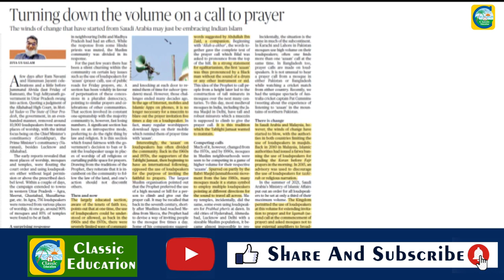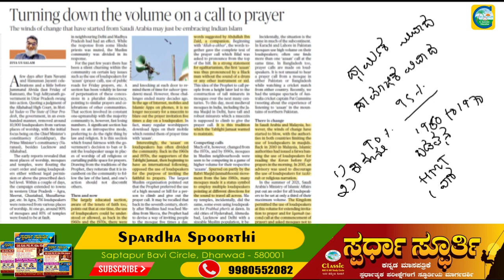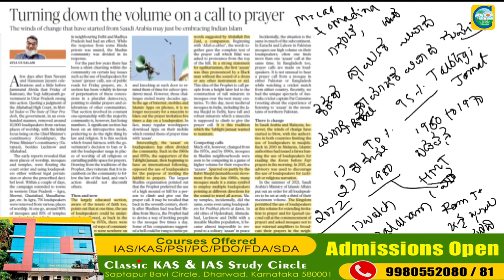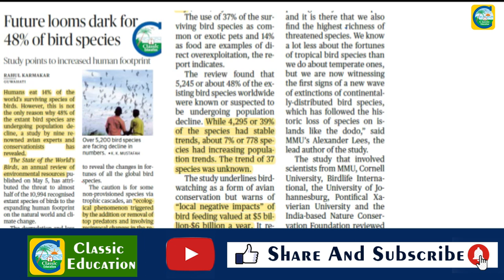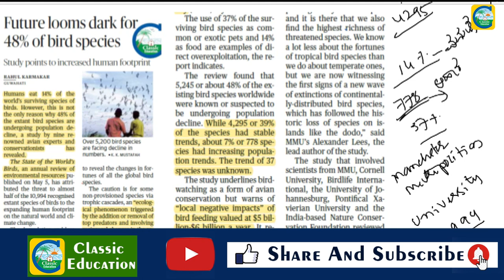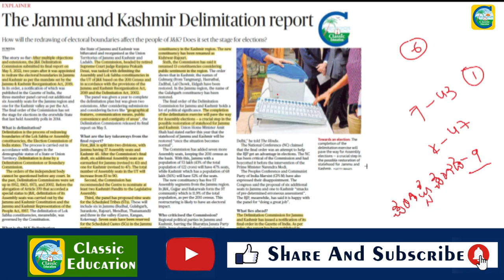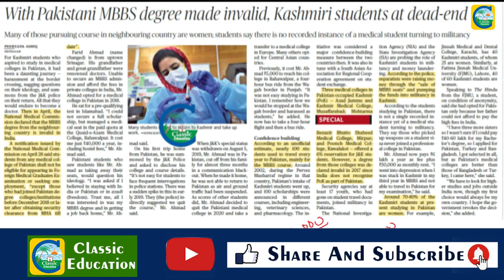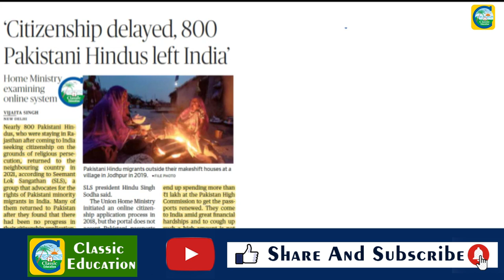9th May2022||The Hindu Newspaper Analysis in Kannada||ಪ್ರಚಲಿತ ಘಟನೆಗಳ ಬಗ್ಗೆ ಕನ್ನಡದಲ್ಲಿ ವಿಶ್ಲೇಷಣೆ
9th May2022||The Hindu Newspaper Analysis in Kannada||ಪ್ರಚಲಿತ ಘಟನೆಗಳ ಬಗ್ಗೆ ಕನ್ನಡದಲ್ಲಿ ವಿಶ್ಲೇಷಣೆ